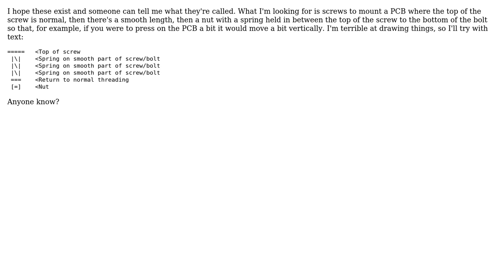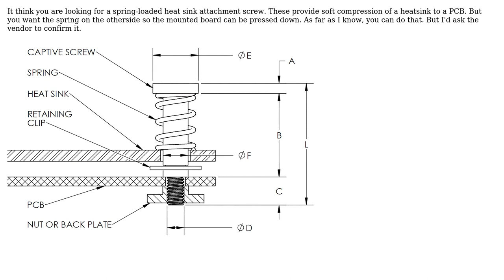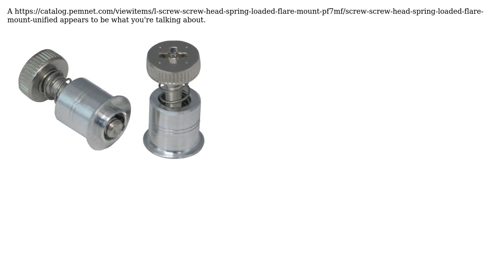Engineering: Screw/Bolt to mount PCB with spring (2 Solutions!!)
Engineering: Screw/Bolt to mount PCB with spring

With thanks & praise to God, and with thanks to the many people who have made this project possible! | Content (except music & images) licensed under CC BY-SA | Music | Images & others | With thanks to user Phil Sweet user jko user Fred user Diagram Alley and the Stack Exchange Network Trademarks are property of their respective owners. You are responsible for your own actions.